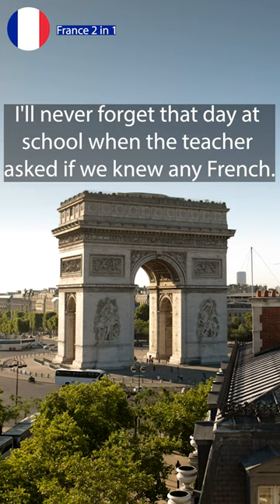FUNNY JOKES France. Do not curse! Videos just for laughs!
FUNNY JOKES France. Videos just for laughs!
On this channel you can 🚗 travel around the world through jokes 😂. In minutes you can go from Australia to Venezuela and then from France to US.
This channel will get you in a good mood.